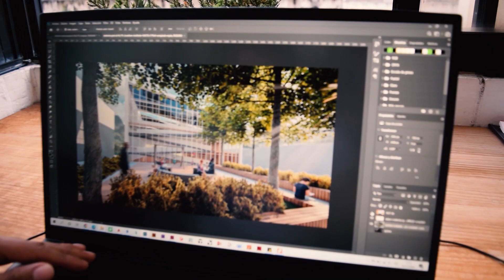TECTON 05 | arquitectura y diseño